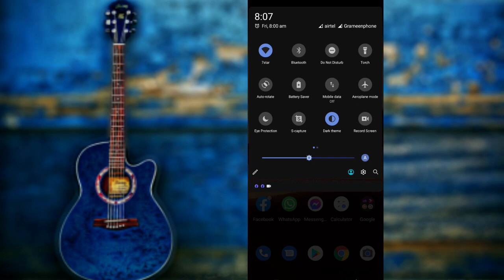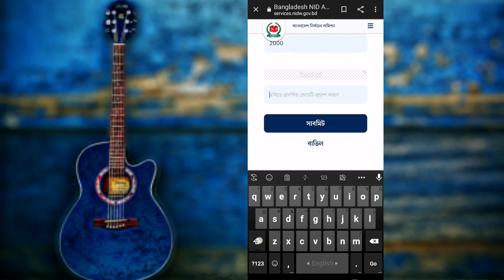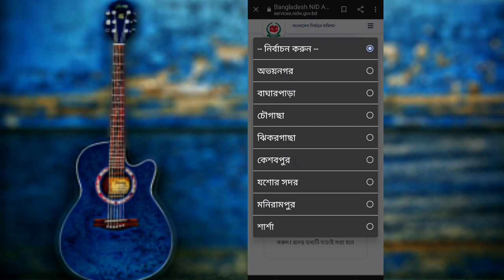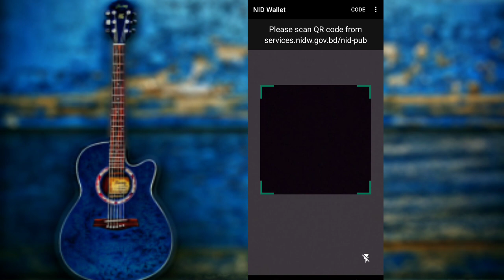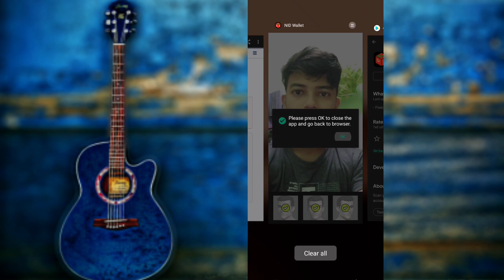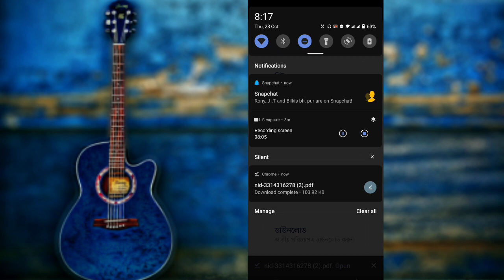Nid Server Update ll Nid Card Online Copy Download system ll নতুন সার্ভারে ভোটার আইডি কাড ডাউনলোড ll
skonlinetips27@gmail

★For Any Help Join Us.

✔️Channel         : Sk Online Tips
✔️Produced By : Shuadab
✔️Video Editing : Shuadab
Founder Of The Sk Online Tips [Shuadab Kumar]

☑️আমার এই চ্যানেলে আমি কখনো ভূয়া ভিডিও আপলোড করি না। আমি সব সময় চেষ্টা করি আপনাদের জন্য সুন্দর সুন্দর ভিডিও তৈরি করার। যাতে এই চ্যানেলের ভিডিও দেখে আপনারা একটু হলেও উপকৃত হন। আর আমার জন্য আপনারা সবাই আর্শীবাদ করবেন সবসময় যাতে আপনাদের পাশে থাকতে পারি। আর আপনাদের যেকোনো সমস্যা নিয়ে আমার সাথে যোগাযোগ করতে পারেন। ধন্যবাদ সবাইকে।

☑️বিশেষ দ্রষ্টব্যঃ এই চ্যানেলের কোনো ভিডিও বিনা অনুমতিতে যদি অন্য কোনো চ্যানেলে আপলোড করা হয় তাহলে তার বিরুদ্ধে কপিরাইট একশন নেওয়া হবে। প্রয়োজনে যোগাযোগ করুন অবশ্যই অবশ্যই হেল্প করবো।